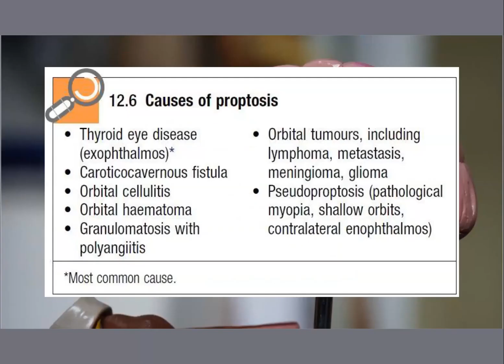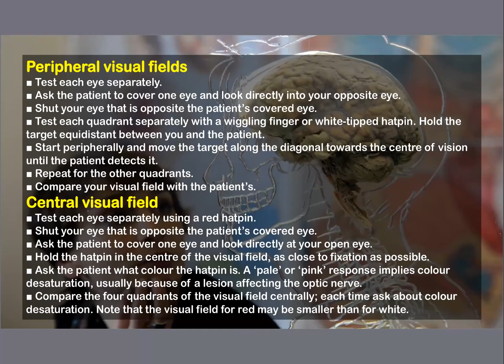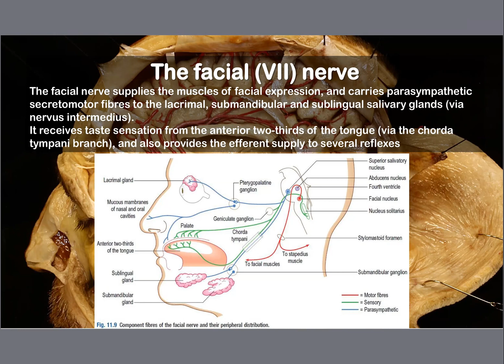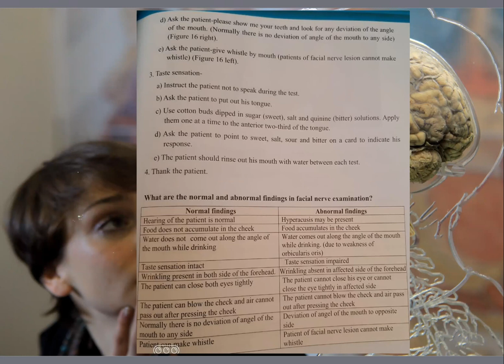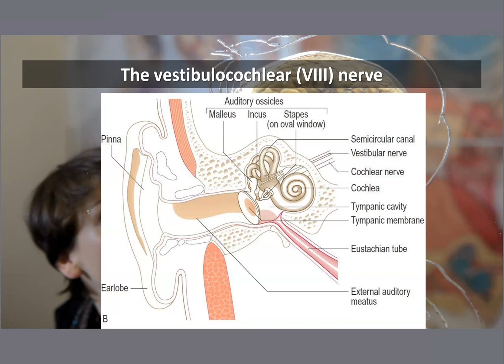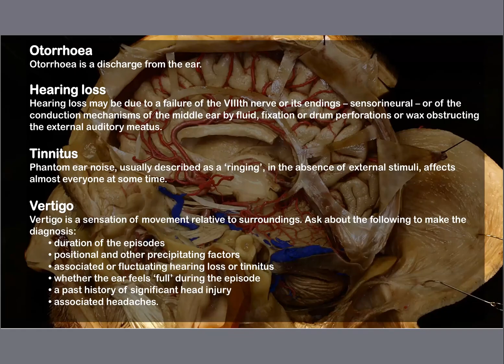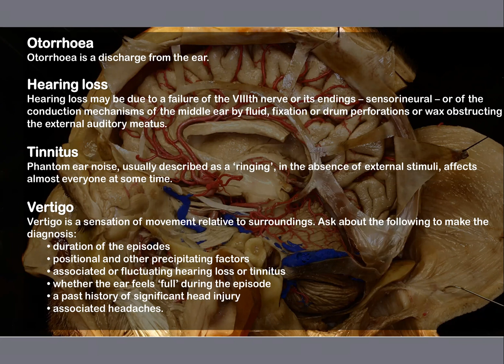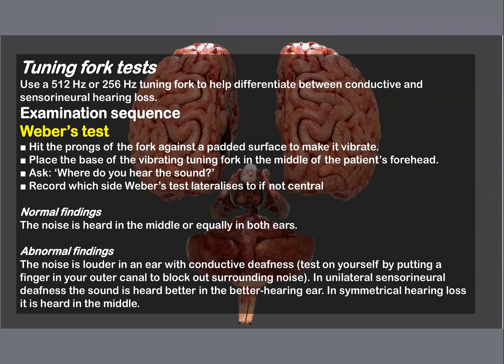Basic Ward Course class 26 video1080P HD